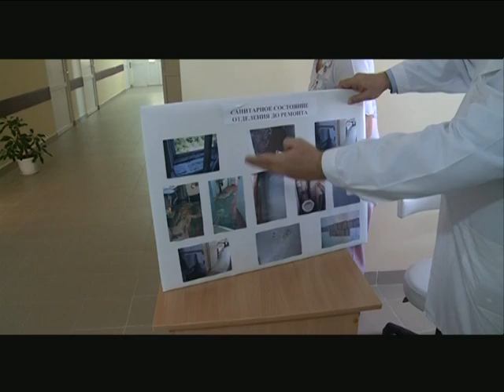МОЯ УДМУРТИЯ ИНФОКАНАЛ 23 01 2015 НОВОСТИ УТРО 7 00